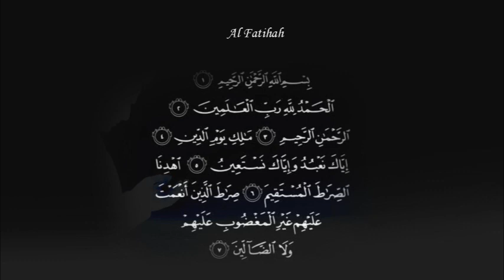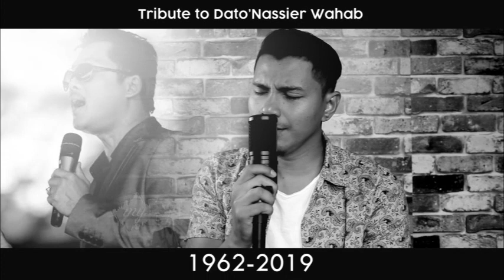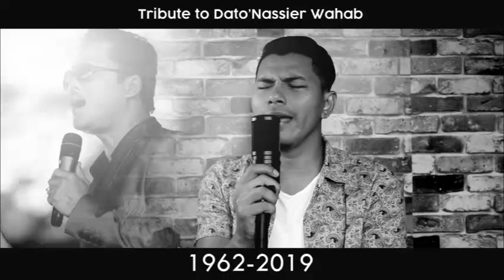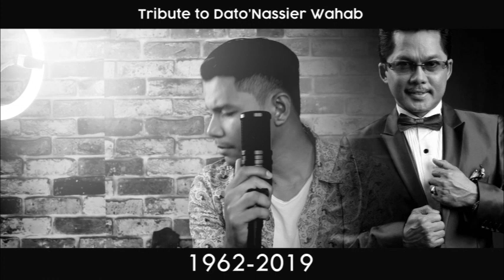Memori Cinta Luka Tribute for Dato' Nassier Wahab - COVER - ENCIK HASSAN